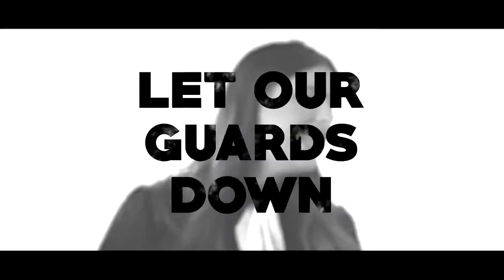EUROVISION 2018 - MY TOP 12 (So far...)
Eurovision 2018! Montenegro chose! This is the 12 song of the contest!
Good luck to all entries!!!